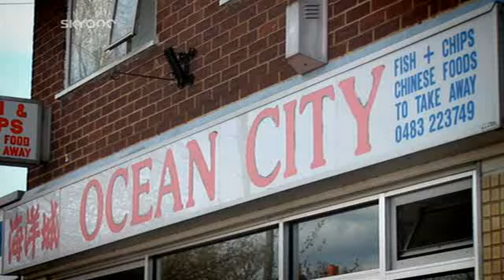UK Gladiators S01E07P02